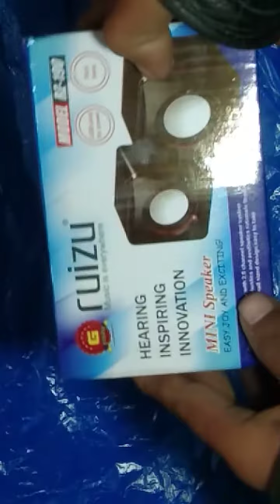Mini Size Speaker / Speakers/ Speaker Unboxing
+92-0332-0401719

Available in Pakistan,India,China